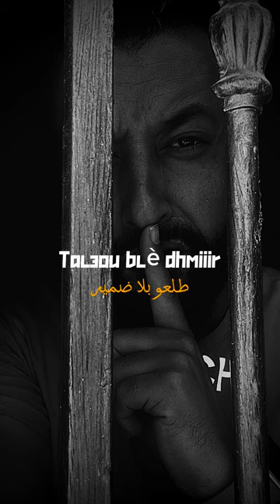New hamdi mbarki tal3ou ble dhmir طلعو بلا ضمير 2024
إنشاء الله تعجبكم  ❤️🌷